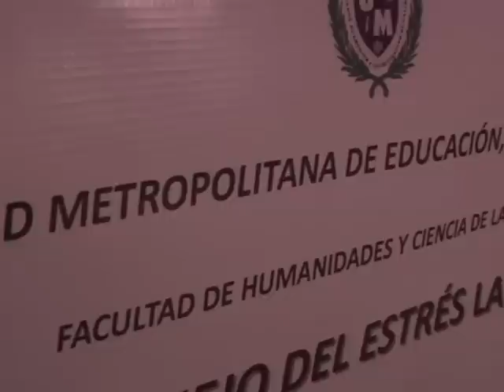INVESTIGADORES JUDICIALES RECIBEN DOCENCIA EN SALUD MENTAL